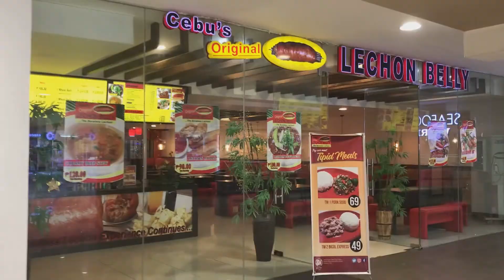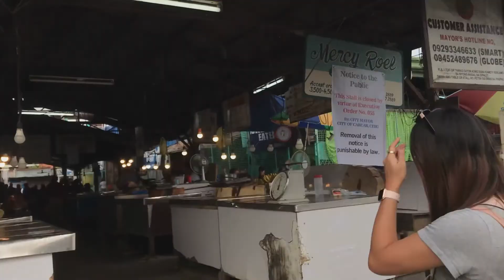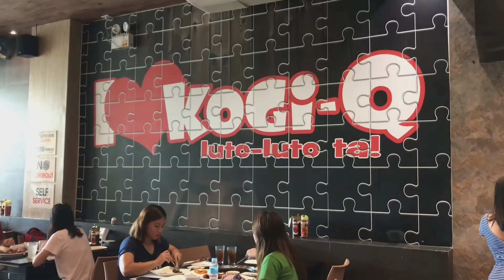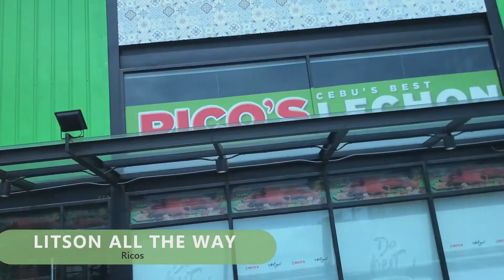Cebu getaway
Birthday blast with officemates